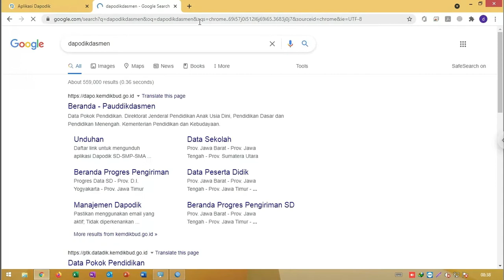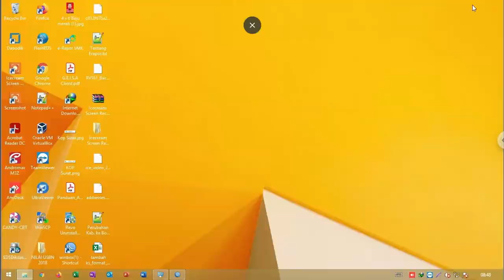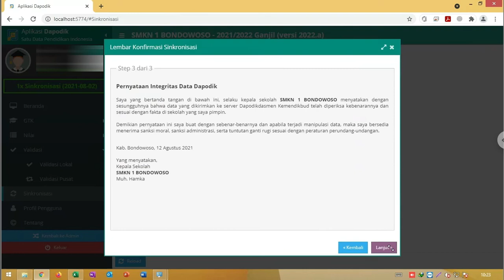Cara Instal Patch, Update, atau Pembaruan Aplikasi Dapodik Versi 2022.a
Assalamualaikum warahmatullahi Wabarkatuh Sahabat Operator.